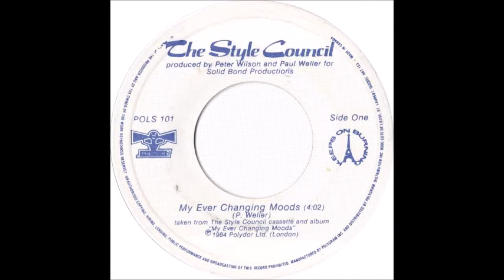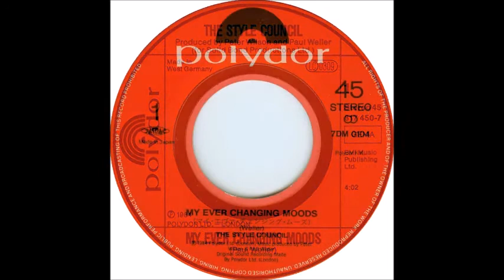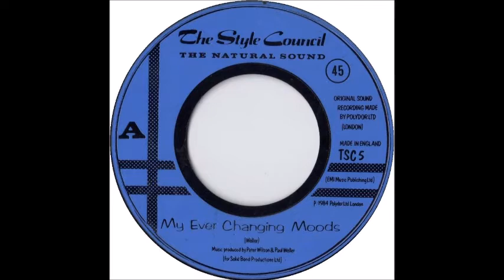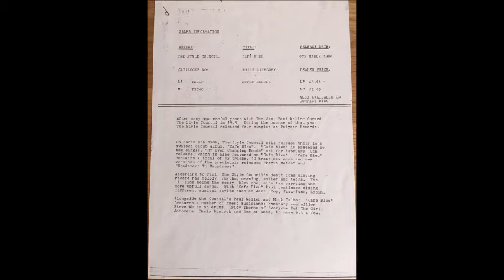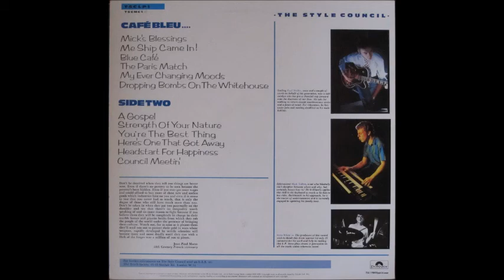My Ever Changing Moods (Extended Album Version) - The Style Council (1984)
Seven minute extended version originally from the album 'Café Bleu'